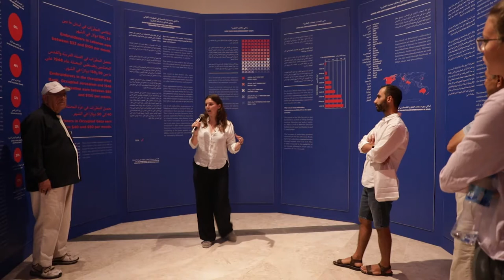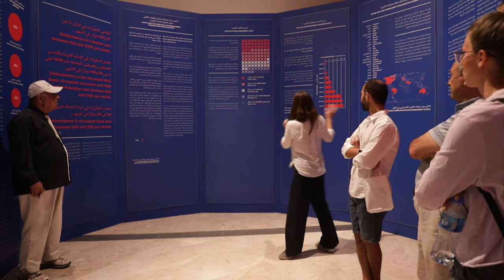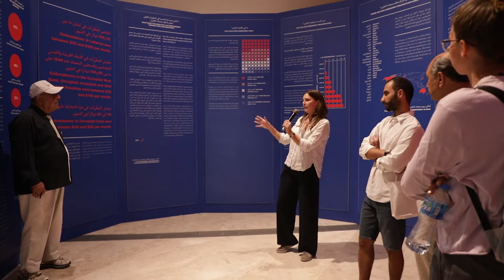Labour of Love Exhibition: Curator’s Tour with Rachel Dedman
Labour of Love Exhibition
Curator’s Tour with Rachel Dedman